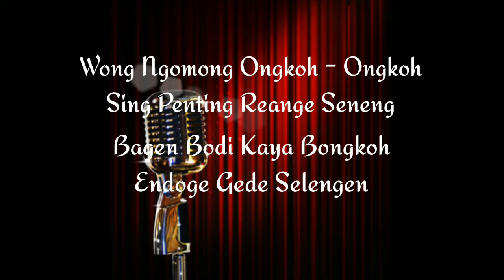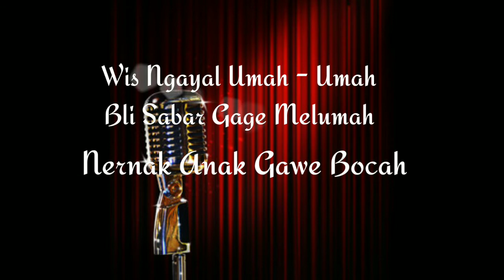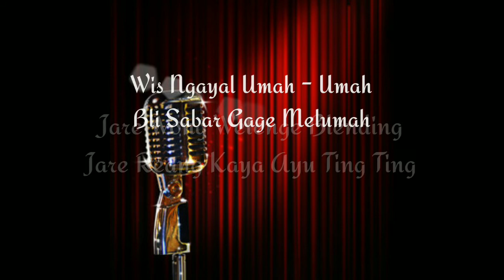KARAOKE Endog Selengen - Adi Kamsek (Official Music Karaoke)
Karaoke Lagu Lawak Cirebonan Adi Kamsek - Endog Selengen

Song : Endong Selengen
Cipt : Adi Kamsek